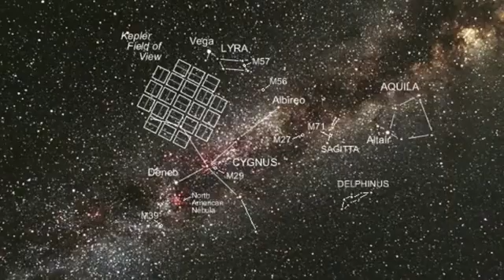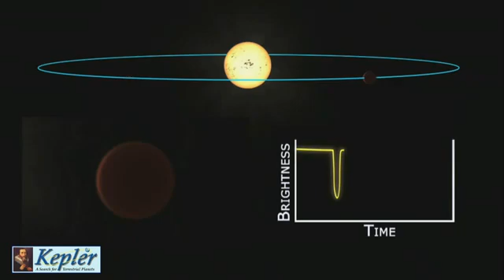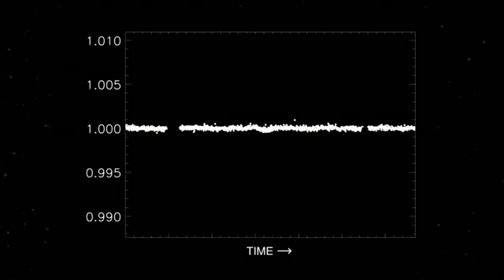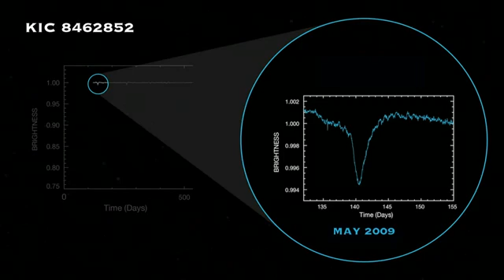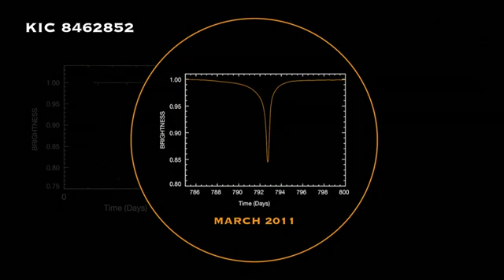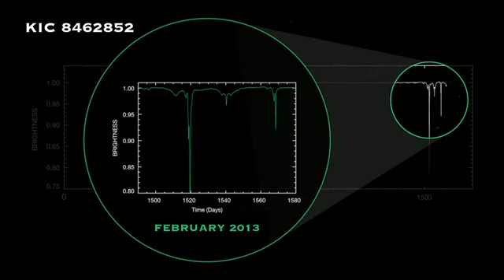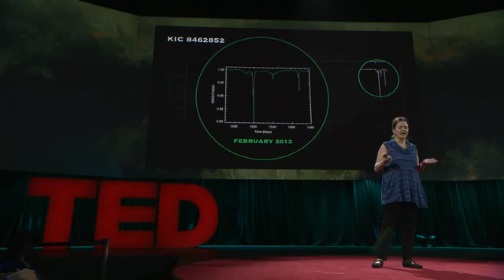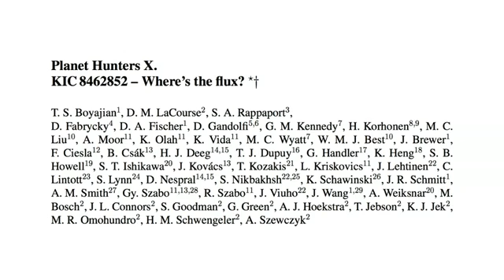TED Talks | Potential Alien Mega Structure Found! | Tabetha Boyajian Tabby's Star KIC8462852 )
Tabetha Boyajian investigated this perplexing celestial object, a colleague suggested something unusual: Could it be an alien-built megastructure? Such an extraordinary idea would require extraordinary evidence. In this talk, Boyajian gives us a look at how scientists search for and test hypotheses when faced with the unknown.